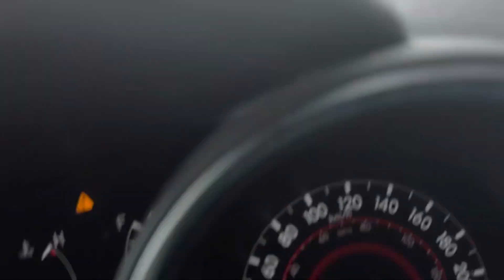Bad accident on highway 20 west in Montreal Quebec!